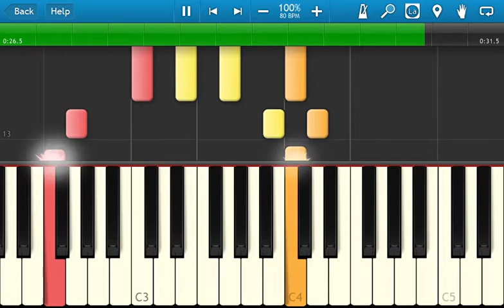Happy Birthday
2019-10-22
Instruments: Pad: New Age, Syn Voice, Ocarina